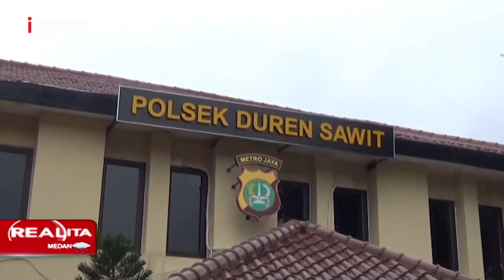Polsek Duren Sawit Tangkap Pelaku Eksibisionis ke Istri Isa Bajaj - Realita 26/01